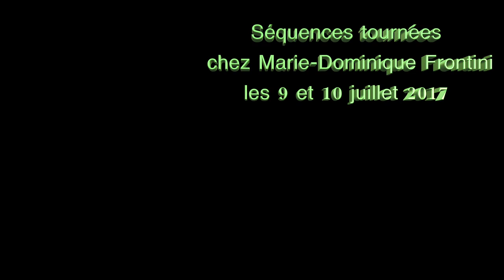Valentine sur son fil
Réprésentation des 8 et 9 juillet à l'occasion d'un anniversaire dans le Berry.